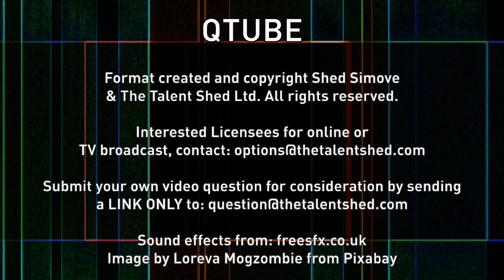Quiz Question - Name The Book & Movie | Q37 | By QTube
Watch the best quiz questions and brain teasers with answers, from QTube.

In this video, you’ll see a german tankard, commonly called a stein - then the lid opens and someone pops out. He looks famous! It's the actor that sung 'My Way' - Frank Sinatra. So it seems Frank is in a stein. What could that book and movie possibly be? So you need to guess and see if you get the answer!